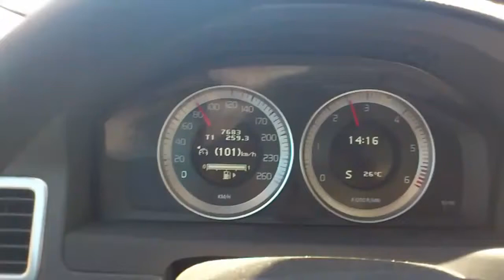Volvo V70 D5 MY11 205 hp 420 Nm acceleration 80 160 km hr